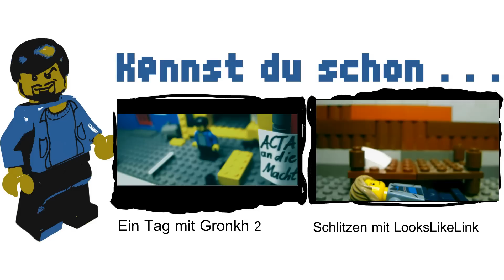LEGO - Ein Tag mit Gronkh 3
Was wird wohl als nächstes passieren?
So ein Tag kann lang sein...